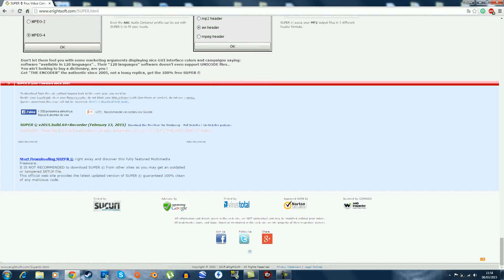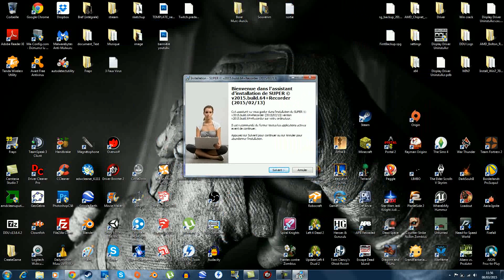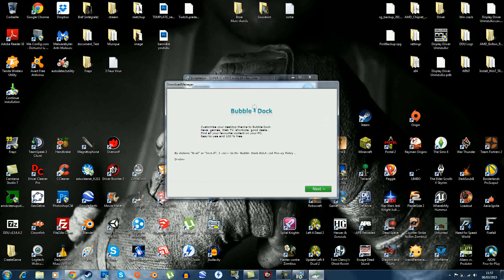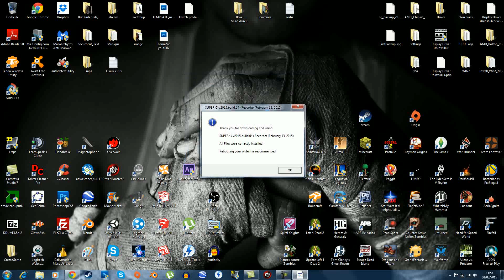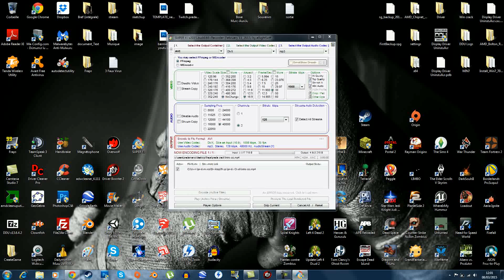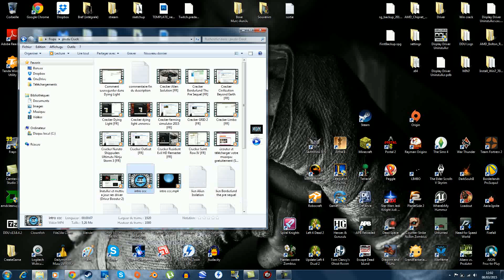Réduire considérablement la taille d'une vidéo (SUPER 2014)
Yo tout le monde je vous présente aujourd'hui le logiciel SUPER qui vous permettra de réduire considérablement la taille de vos vidéos, mais le logiciel ne s’arrête pas la et vous permet aussi de changer le format, les FPS ainsi que de nombreuse choses sur vos vidéos !